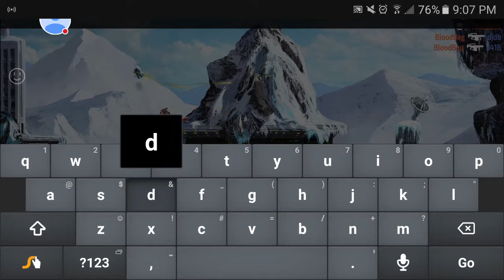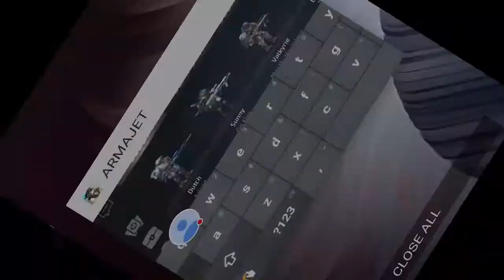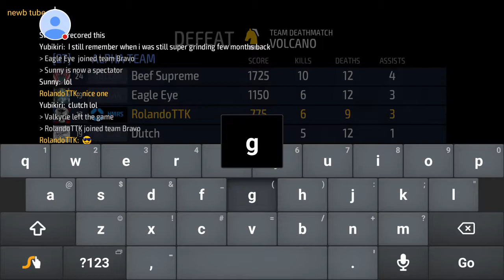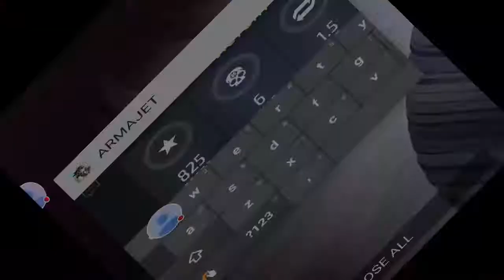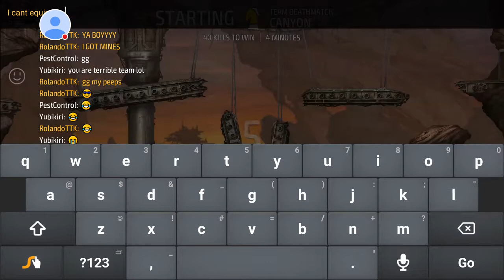Longclaw practice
Was a newb back in the day
WHIFF